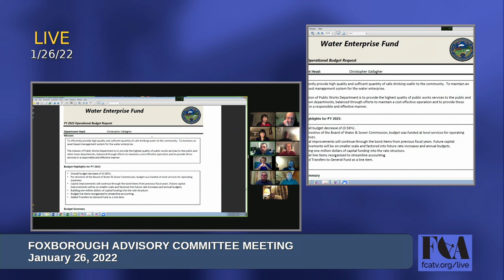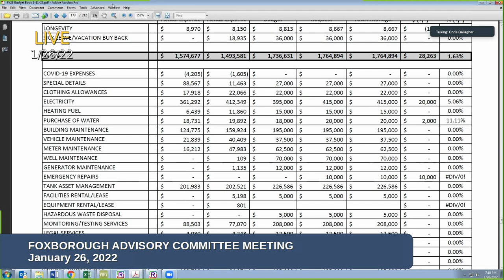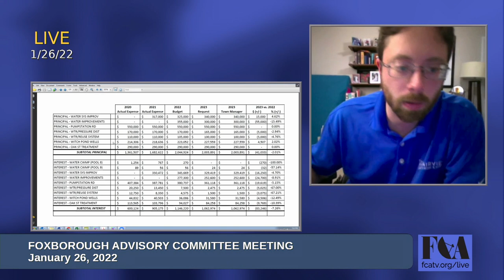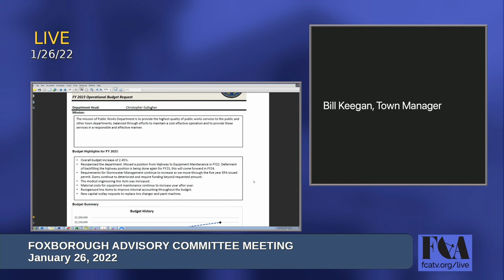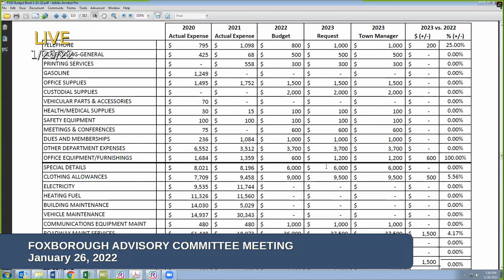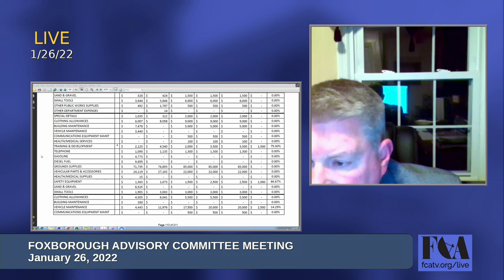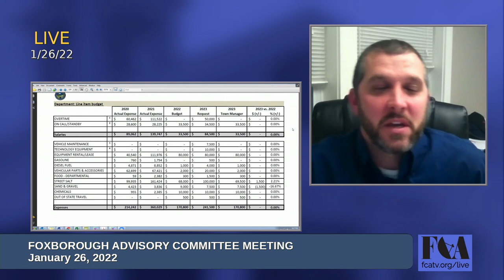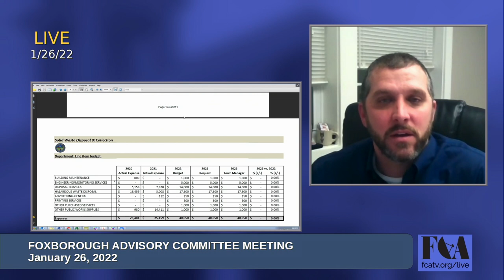Foxborough Advisory Committee Meeting 1/26/22